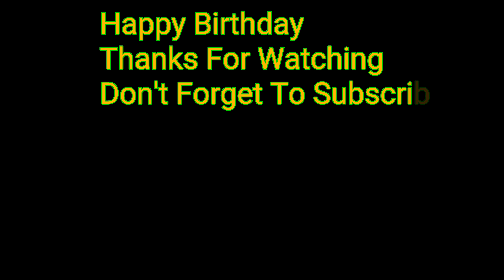Jacobs 1st Birthday!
Jacobs 1st Birthday with family